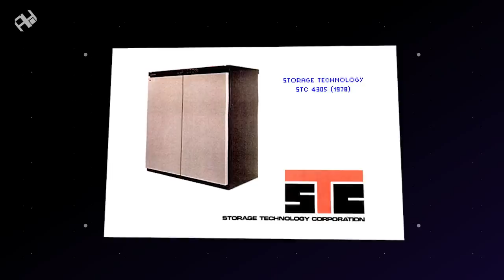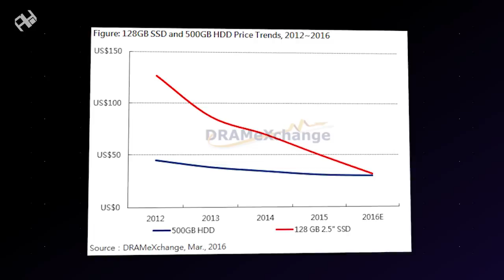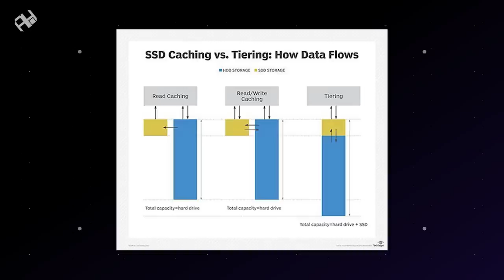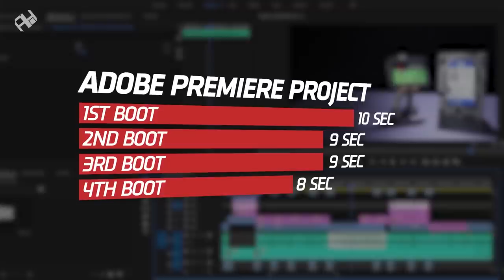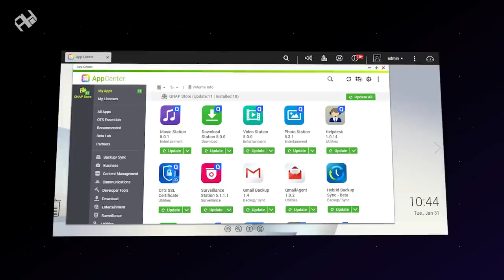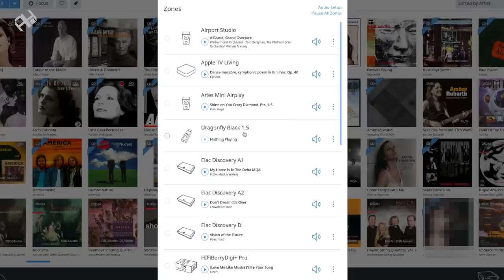رحلتي من وحدات الـ SSD إلى QNAP ..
كيف بدأت وحدات التخزين الصلبة SSD ؟! وكيف تطور الأمر حتى وصلنا إلى وحدات التخزين الشبكي QNAP NAS ؟!